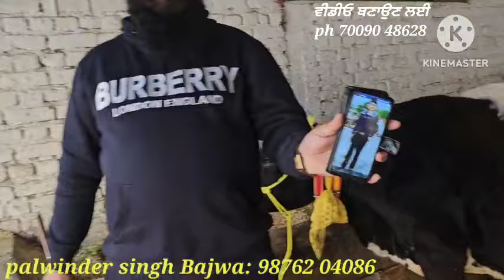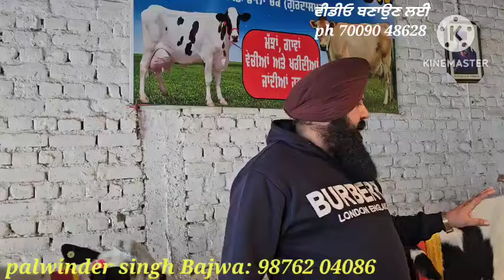20 ਤੋ 28ਲੀਟਰ 4 ਵੈੜਆ ਵੀਕਾਓ। cows for sale/vadiya farm/31-1-24